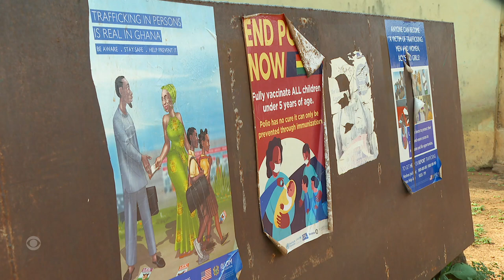Modern slavery on Ghana's Lake Volta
On Ghana's Lake Volta, children are working in the fishing industry. Some work with their families, but others are trafficked there to work in modern-day slavery. CBS News correspondent Debora Patta visits the lake with an NGO that rescues children from forced labor and speaks to a former child trafficker who details his most shameful actions.